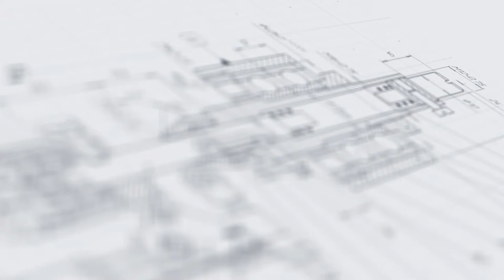Ручной укупор ПОК-Б для пакетов Bag-in-Box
В данном видео продемонстрирован процесс работы ручного укупора ПОК-Б для пакетов Bag-in-Box.

Описание:

Ручная укупорочная установка модели ПОК-Б — это простое, удобное и экономичное устройство для укупорки пакетов Bag-in-Box. Модель имеет устойчивую станину и эргономичную рукоятку, что позволяет без весомых усилий достигать высокой точности забивки.

Укупор идеально подходит для небольших производств. Исполнение из нержавеющей стали обеспечивает отсутствие риска контаминации и загрязнения расфасованного продукта. Это дает возможность внедрять оборудование в системы упаковки стерильной продукции.

С более подробным описанием данного оборудования Вы можете ознакомиться на нашем сайте по ссылке

Характеристики:

Габариты, мм (Д х Ш х В): 700х300х210;
Вес: 10 кг;
Материал изготовления: нержавеющая сталь;